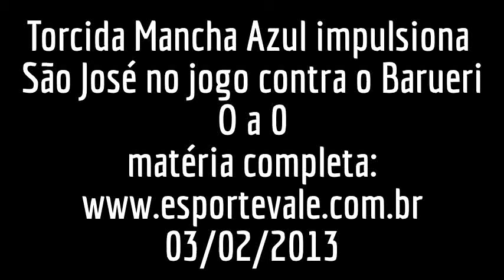Torcida Mancha Azul impulsiona São José no jogo contra o Barueri - O a 0